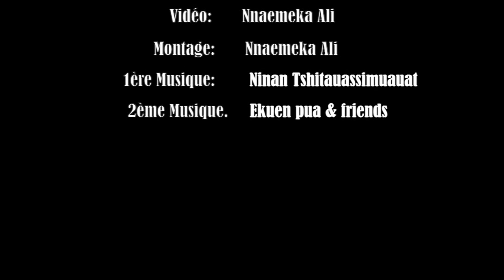La chasse au Caribou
Une chasse communautaire organisée par la communauté innue de Matimekush-Lac. La chasse communauté innue ne s'insère pas dans le domain du sport comme la chasse se voit dans la culture occidentale.
Chez le peuple Innu, c'est d'abord une activité culturelle, et ensuite spirituel. Pour les chasseurs, c'est d'abord pour garder vivant la culture de son peuple, mais aussi c'est pour communier avec la nature et culture et dans la spiritualité de son peuple. C'est aussi une démarche de guérison et pour reconstruire l'Estime de soi.